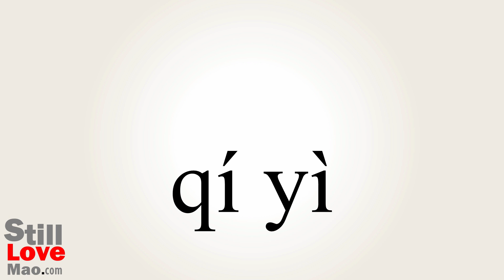How to Say Singularity in Chinese